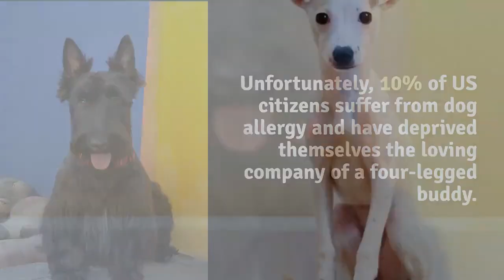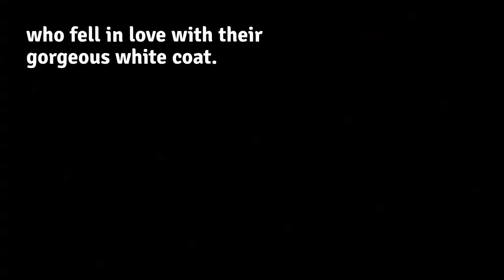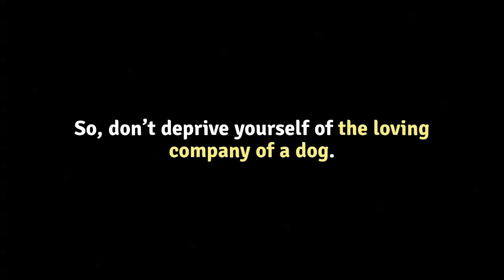20 Dog That Don't Shed: Hypoallergenic Dog Breeds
Join Our Free Facebook Group For Pawrents and Pet lovers. Find Health Resources, cool stories and tips on training, vets, breeds, dog food recipes and much more

Everybody loves a fuzzy dog whose fur feels as soft and lustrous as velvet. Like walking clouds and cotton candies, one cannot help but find these dogs irresistibly cute and huggable! However, owning a dog is not always rainbows and glitters, especially if your dog sports a thick double coat. Keep watching to know more.